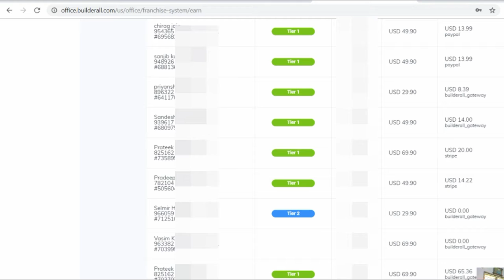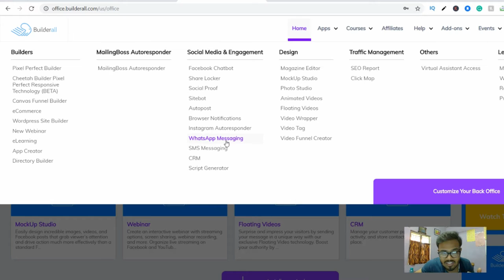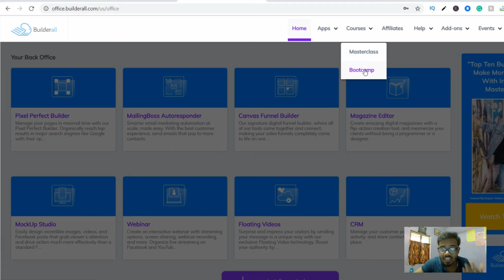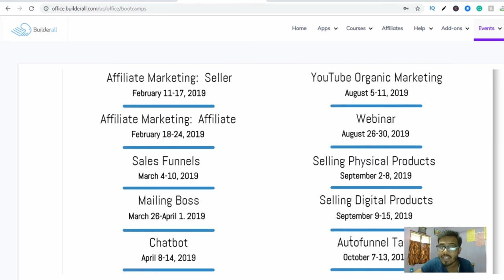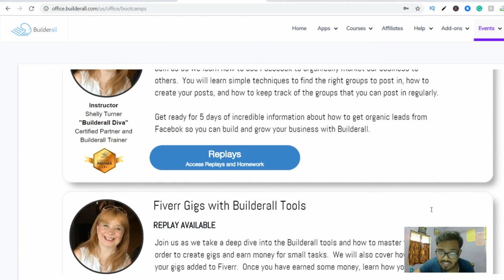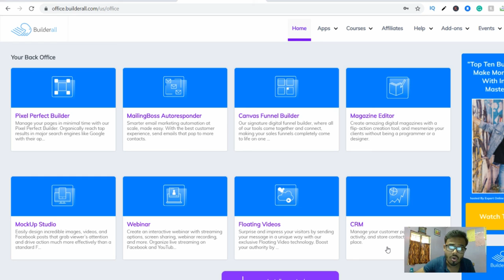Builderall new look new features | builderall affiliate marketing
[ Hindi/Urdu ]

My best suggestion for YOU-
Top 10 business on the internet to making money FRee webinar

KEEP CONNECT
BE HAPPY.